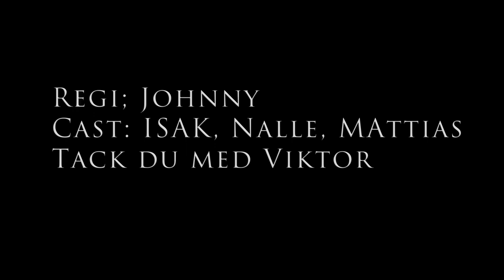"Strypt"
Kenneth var den bästa av oss. Men han kunde inte motstå frestelsen av... att strypa.